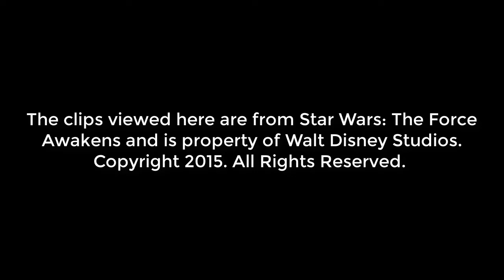Star Wars: The Force Awakens - Vision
The clips viewed here are from Star Wars: The Force Awakens and is property of Walt Disney Studios.

Rey has a vision after touching Luke's lightsaber.

Star Wars: The Force Awakens, Directed by J.J. Abrams